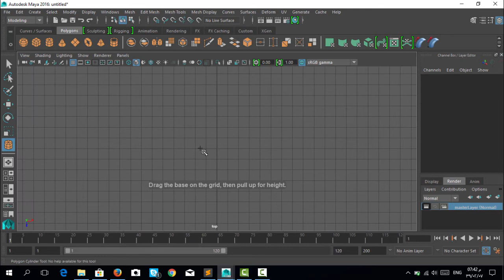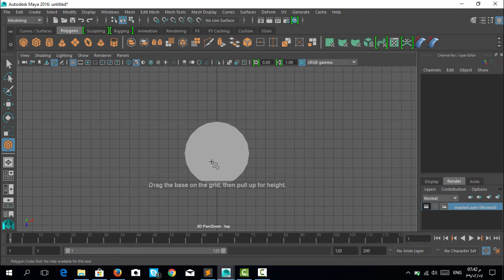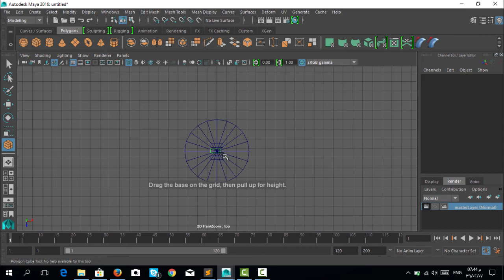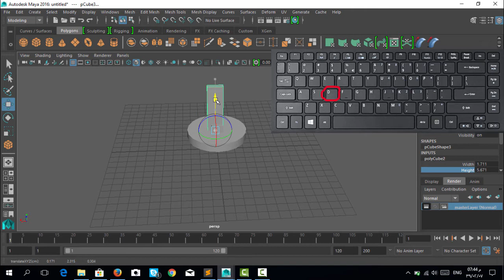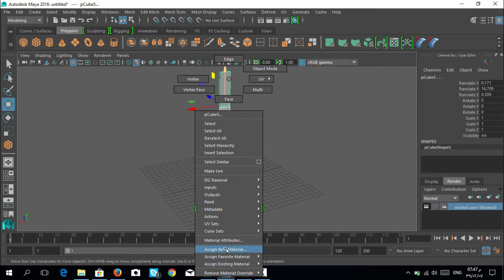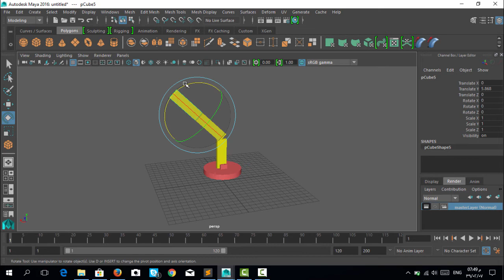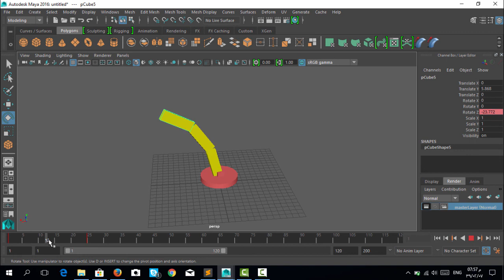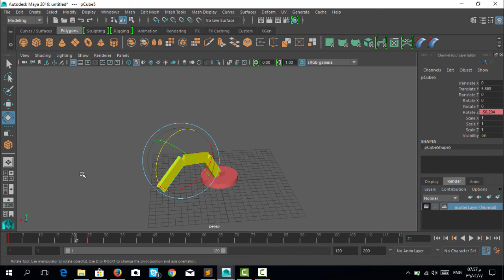5_دورة تعليم أساسيات التحريك ببرنامج maya عمل ذراع الي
سلسلة دروس لاحتراف التحريك ببرنامج maya2016